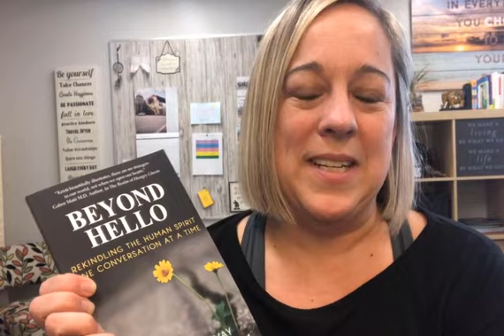Kristi Blakeway Testimonial for As You Wish Publishing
"Since becoming an As You Wish Publishing author my life has changed significantly. Not only were we able to sell 1200 copies in the first three months after publishing, but I was also able to give back to my community with donations from each book sold. My book has opened up my world for speaking engagements and more opportunities I didn't know existed before publishing my book. If you aren't sure what publisher to go with, you need to go with As You Wish Publishing!"  Kristi Blakeway
Think you want to self publish your book?